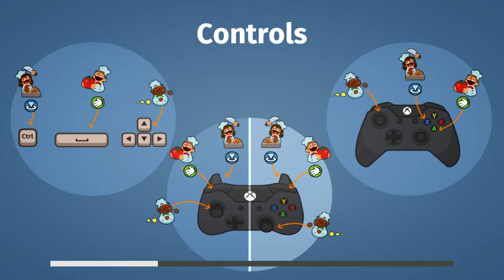#2 Piekielny duet w Overcooked